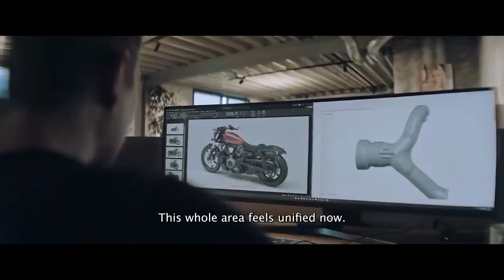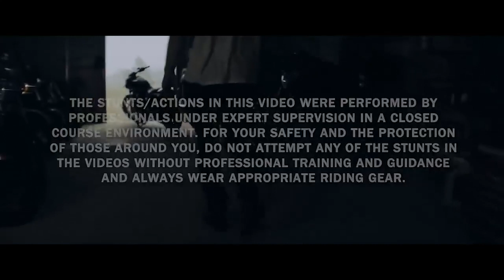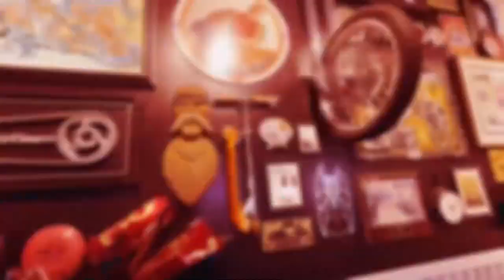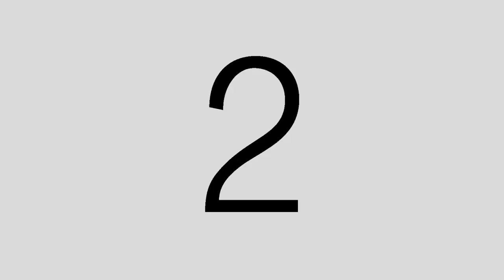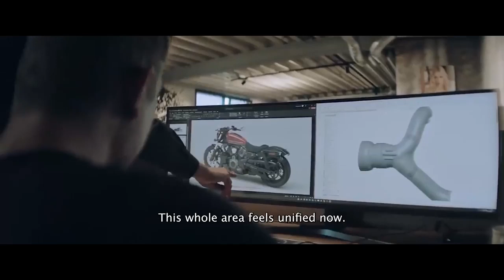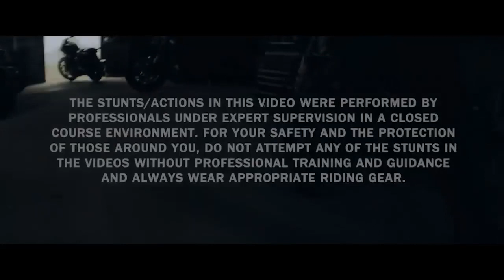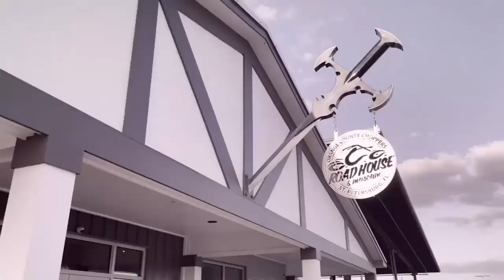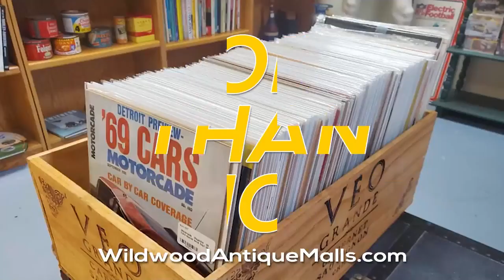BTR LIVE- A New Chapter for Harley and More!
This Week on Born To Ride TV - A new chapter unfolds for Harley Davidson-Instrument of Expression: The launch of the Nightster. Also the OCC Roadhouse is the Next Big Thing and the Hottest Bike Night in Florida. Plus, a look back from the vault of Born to Ride with an interview with Paul Tuttle Sr.! ! All this and more here on Born To Ride!